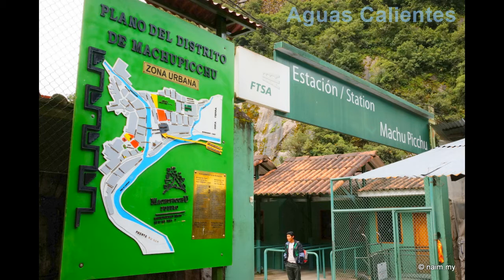Day Trip to Machu Picchu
A day trip to Machu Picchu from Cusco, Peru.
13 February 2015.